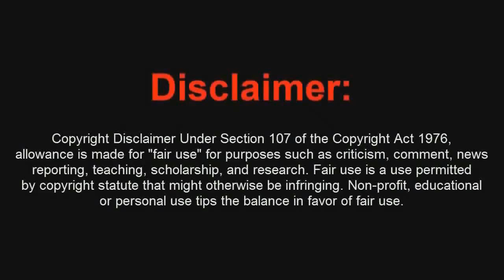Glitch Plants VS Zombies Garden Warfare Xbox One Como Salir del Mapa V2 - By ReCoB & Poxe7HD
RECUERDA DEJAR TU LIKE Y COMENTA QUE TE HA PARECIDO EL VIDEO PARA AYUDAR A SEGUIR CRECIENDO EL CANAL !! =D

Canción de la intro / HeavyVirus - Insane
Canción de la outro / Redhooknoodles Hard Love Life Hip-Hop

Canales Amigos